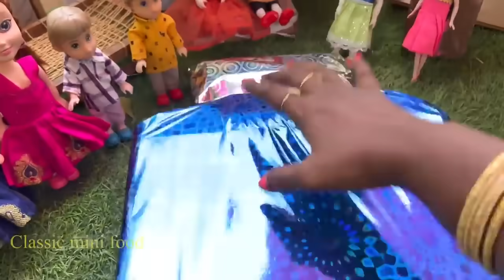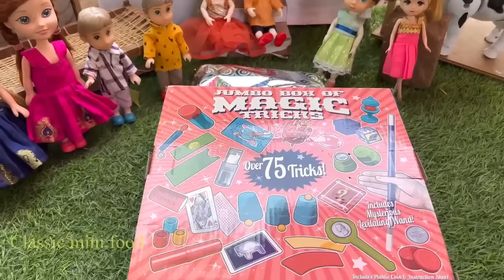மண்வாசனை Episode 478 | Bunty Birthday Gifts Opening| Naughty Roja |Classic Mini Food